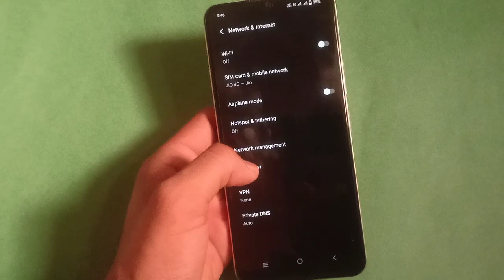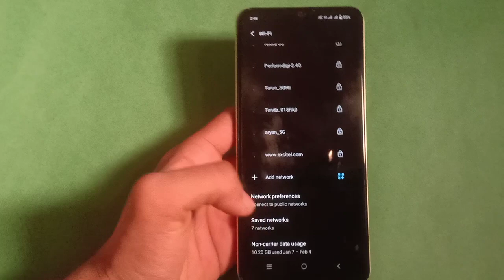Vivo Y15 How To see hotspot QR code in Vivo Y15 | mobile Settings kaise use karen